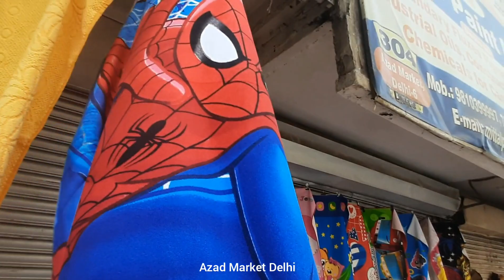AZAD MARKET DELHI।।AZAD MARKET DELHI WHOLESALE SURPLUS।।PATRI MARKET AZAD MARKET।।PATRI MARKET।।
searching keywords:-
azad market delhi
azad market
azad market delhi wholesale
delhi azad market
azad market delhi wholesal..
delhi wholesale
delhi wholesale cloth market
patri market in delhi
sadar patri market